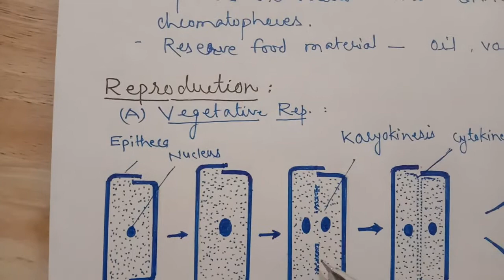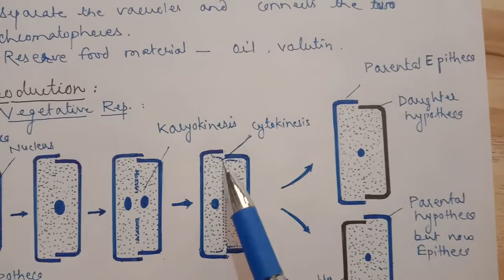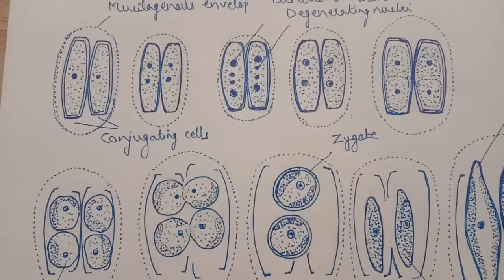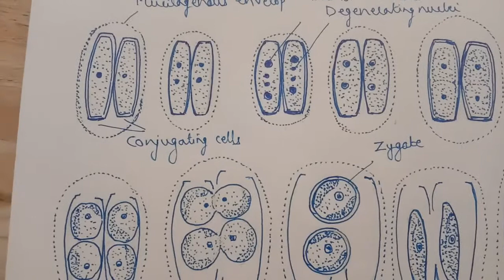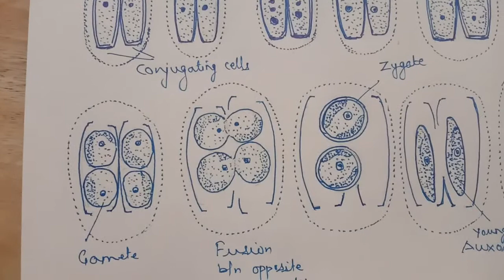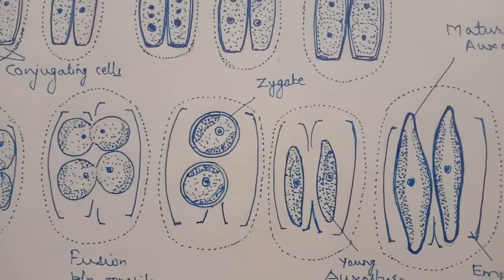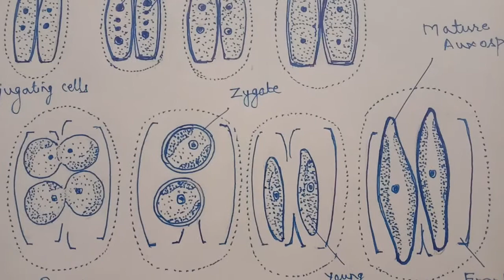Navicula (Bacillariophyceae) || Dr. Govind Kumar Barupal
For MSc & BSc Students of College and University